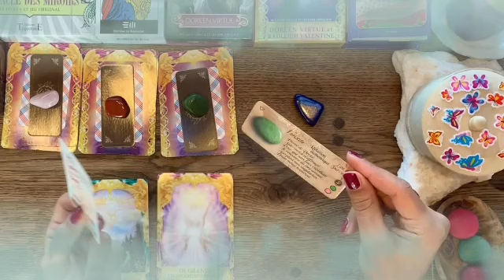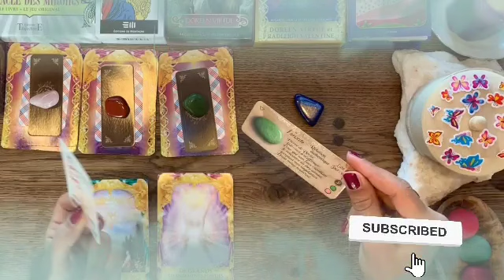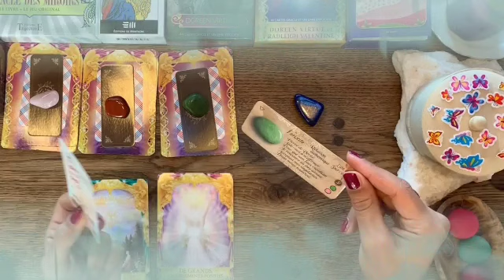برج الميزان ♎ من 7 إلى 17 يونيو 2022 💥 يعشقك و يعشق تمرده معك😍مواجهةقوية🔥اعتذار مفاجئ يا ميزان🙏